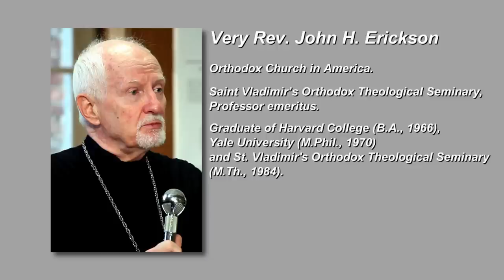"Orthodoxy in America is very diverse"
An interview with Very Rev. John H. Erickson (Saint Vladimir's Orthodox Theological Seminary, Professor emeritus).

Interviewer: Deacon Victor Yudin.